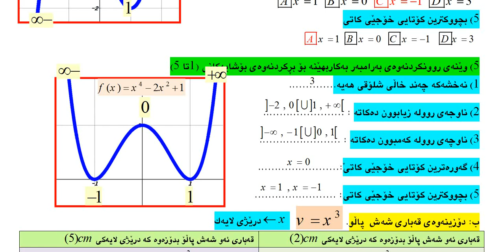بیركاری (10)ی زانستی به‌شی چوارم وانه‌ی دووه‌م. ڤ (1)